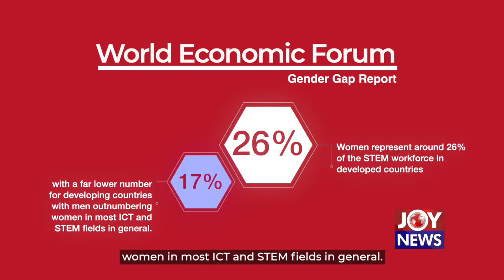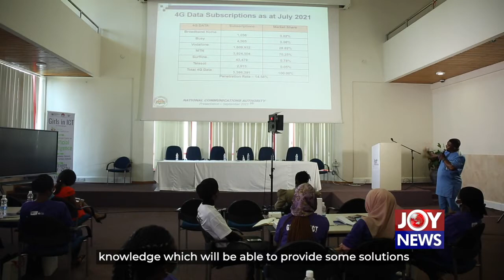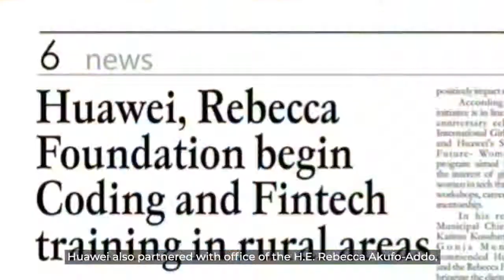Huawei Women in Technology: Over 40,000 women benefit from Digital Skill program